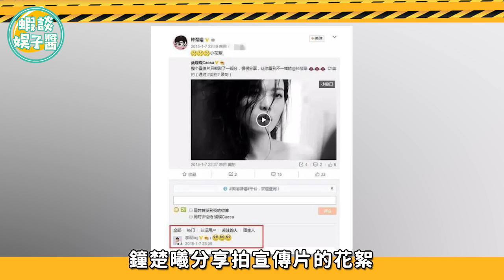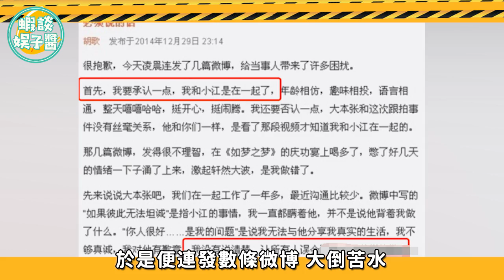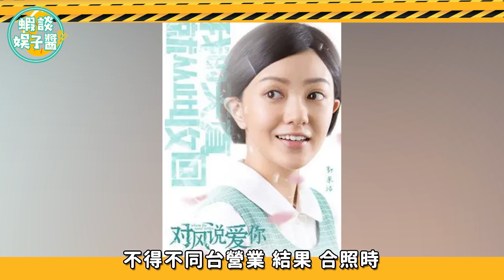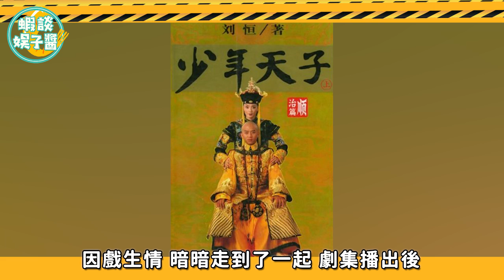當明星遇到前任都有什麼反應？張婧儀滿臉嫌棄，胡歌不停地偷瞄，baby如熱鍋螞蟻原地轉圈圈！Angelababy、李現、霍建華、陳喬恩、胡歌、江疏影、鄧超、華晨宇、黃曉明、陳星旭、張婧儀、李小璐、賈乃亮